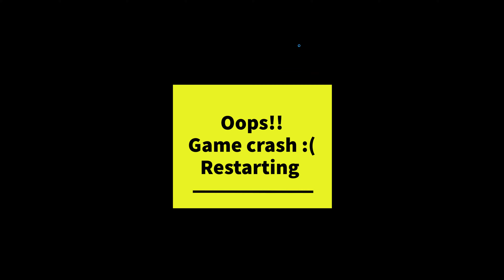Fallout 76 PC Beta Day 2 - Part 2 of 2: Leaving the vault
Leaving the vault to start exploring Appalachia.

First things first:
   01:14 - Getting some gear, weapons and ammo. It's worth it to spend the time scrounging all the containers in the immediate area and grab everything.
02:43 - Engaging our first enemy, the pesky Liberators.
11:14 - as we go East and get our first Scorched random encounter... GAME CRASH!! (this is the game BETA so hopefully we won't get too many of these). We need to re-enter the game. Lets see where we  end up.
12:11 - back where we where when we crashed, but it looks like a different time of day. No enemy in sight, so lets keep going East and continue to explore.
13:40 - a house, some Scorched and some loot
20:27 - taking on a group of Super Mutants at the North Kanawha Lookout.
33:10 - Got some decent starting loot so let's go south and find the Overseer's C.A.M.P.
41:24 - Investigating the Landview Lighthouse.
52:23 - At the Overseer's 1st C.A.M.P. and a good place to rest until next time.